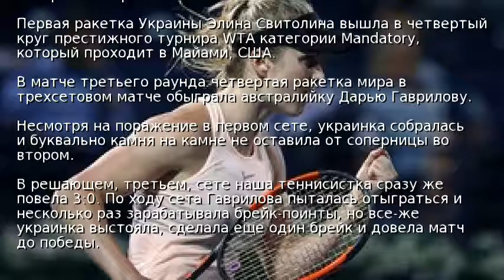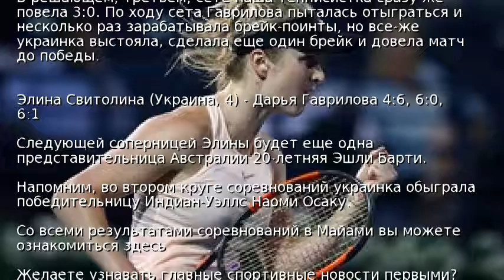Свитолина добыла волевую победу над Гавриловой в Майами